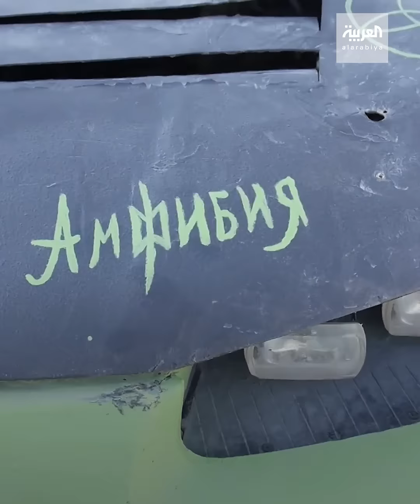شاب روسي يحول مركبته القديمة إلى برمائية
بلون الضفدع وبقدرته على التنقل بن المياه واليابسة.. شاب روسي يحول مركبته القديمة إلى برمائية